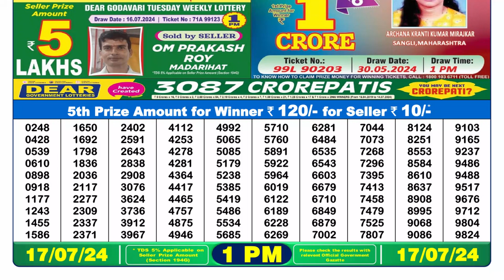🔴Lottery Sambad Live 01:00pm 17/07/24 Morning Nagaland State Dear Lottery Result Pdf Download